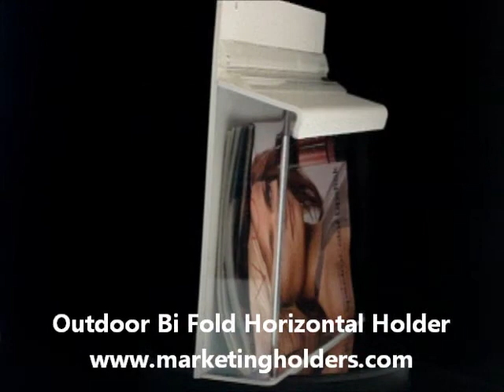Outdoor Bi Fold Horizontal Holder